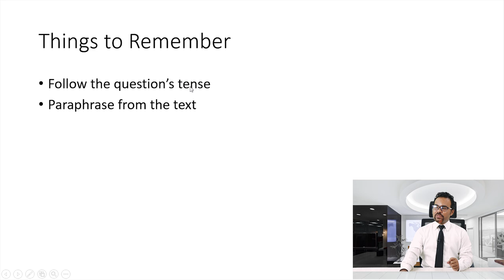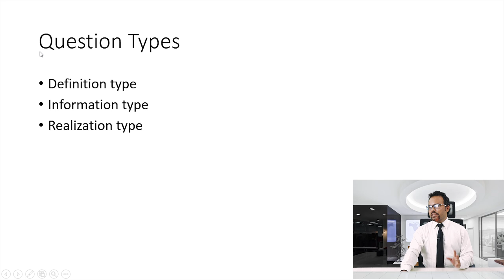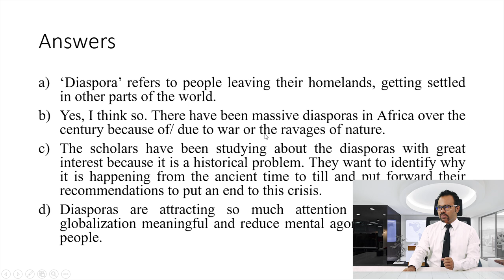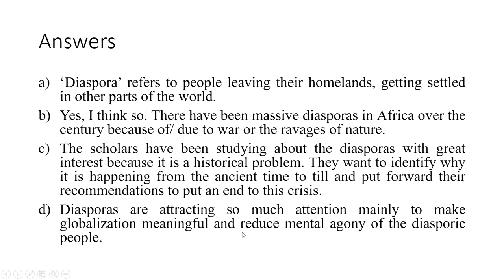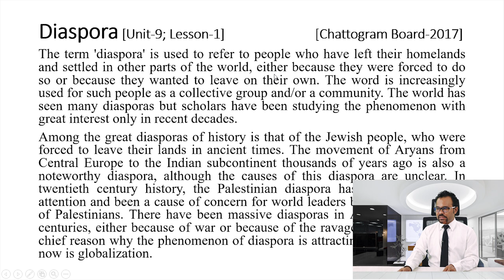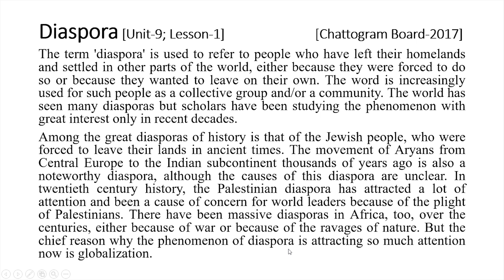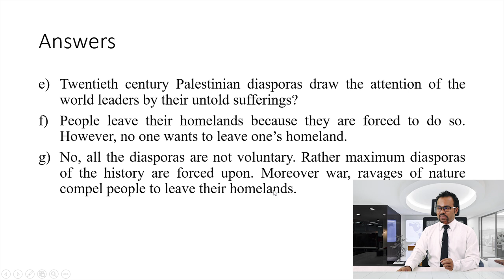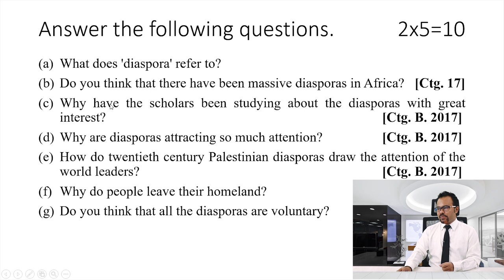How to Answer Questions ।। HSC English 1st Paper ।। 10/10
This video talks about how to get 10 out of 10 in answering questions of HSC English 1st paper. Sometimes students get poor marks in this portion. This video shows how to get full marks in this portion.